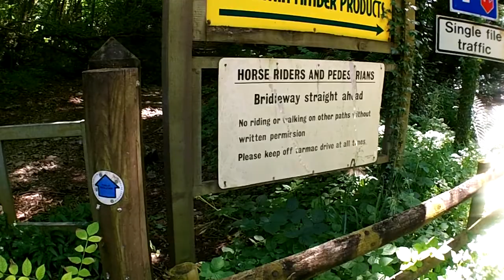Personal Vlog June 2013 - A Walk in the Woods with Tarn.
A personal vlog on taking tarn to Brokley combe for a short walk.

Sorry for lower quality, had to downgrade due to pc performance issues. :-(